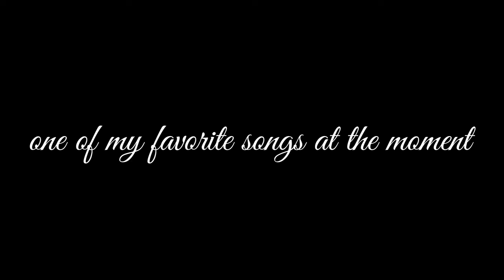Tingin - Cup of Joe (Cover)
Special thanks to KaraTrend for the instrumental!

What is up Youtube. Hope you guys liked the video.